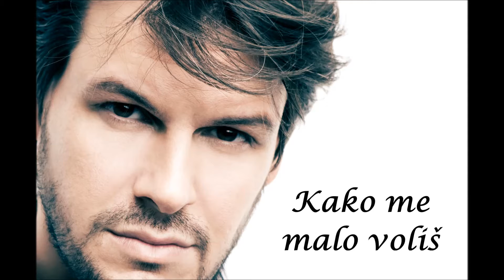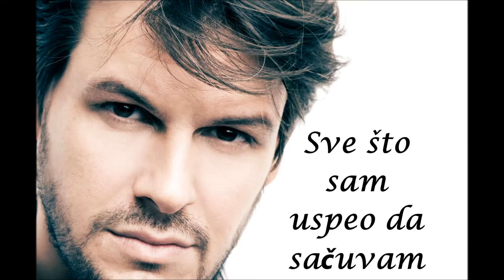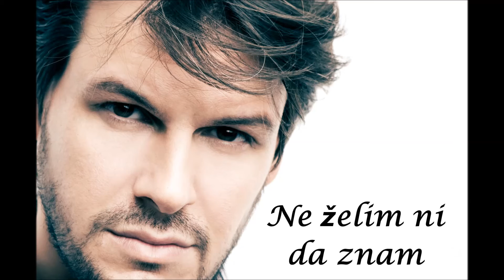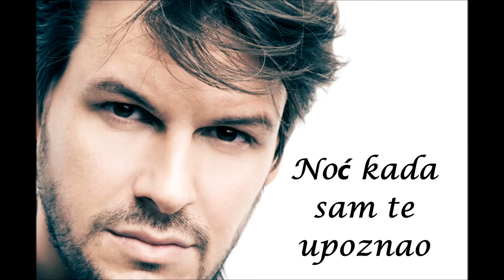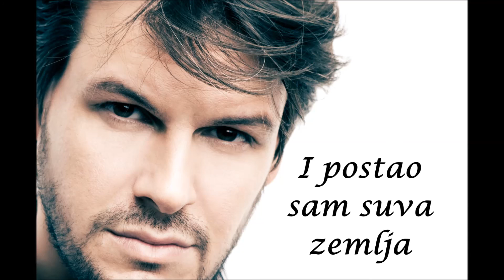Panos Kiamos - Poso Ligo M`agapas (srpski prevod)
Πάνος Κιάμος - Πόσο λίγο μ' αγαπάς
Μουσική: Γιώργος Σαμπάνης
Στίχοι: Νίκος Γρίτσης
CD: Δεν Θέλω Επαφή (2013)
Κυκλοφορεί από την Cobalt Music.

Panos Kiamos - Kako me malo voliš
Muzika: Giorgos Sabanis
Tekst: Nikos Gritsis
CD: Ne želim kraj (2013)

Prevod: IvanaGR
Titlovi: Silvija

I don`t own the right for this video, it was made only for fun, and understanding the lyrics of this great song.

prohibited.